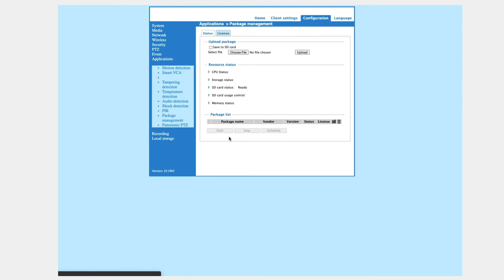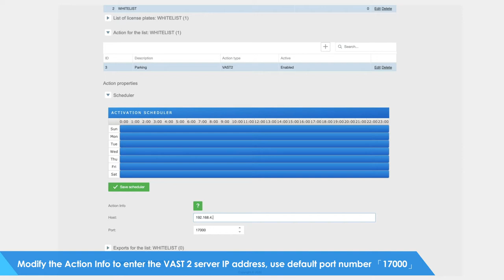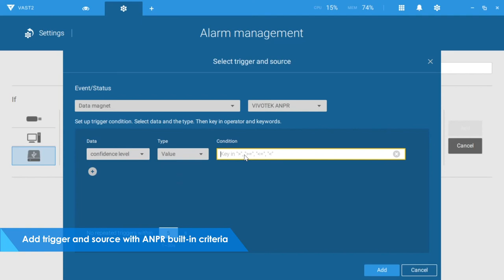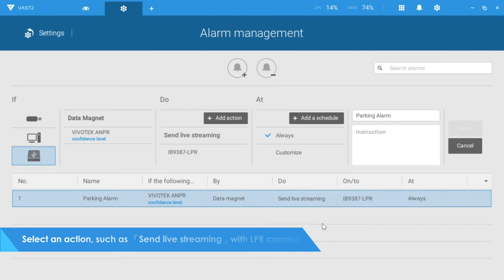VAST 2 tutorials – License Plate Recognition Solution